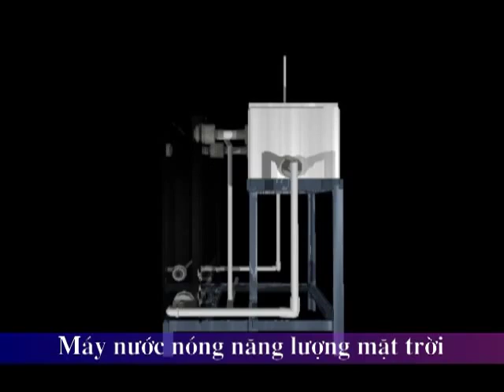Mô hình tự làm máy nước nóng năng lượng năng lượng mặt trời